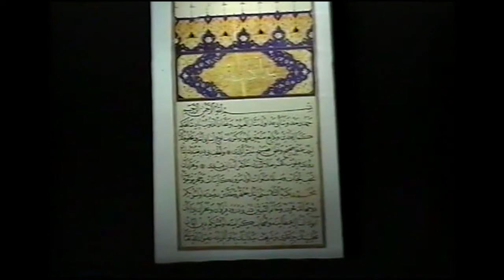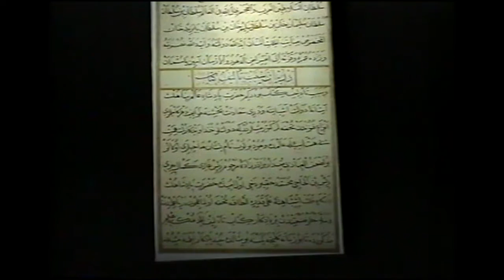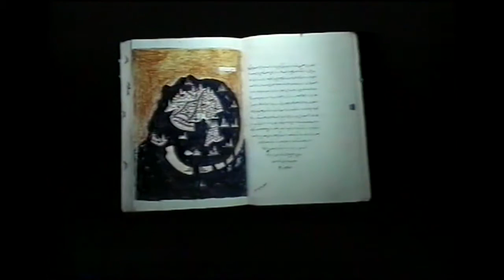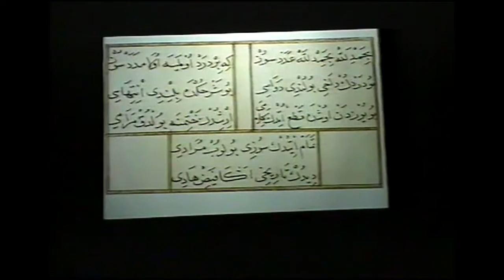A Lecture by Prof. Faisal Al-Kanderi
Piri Reis: The Ottoman Navigator

30 April 2001
Al Maidan Cultural Centre